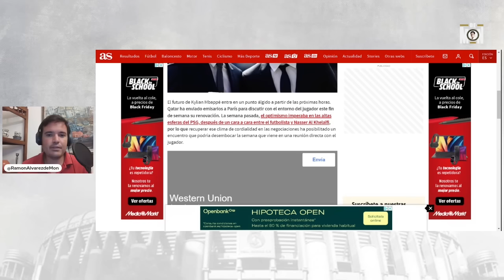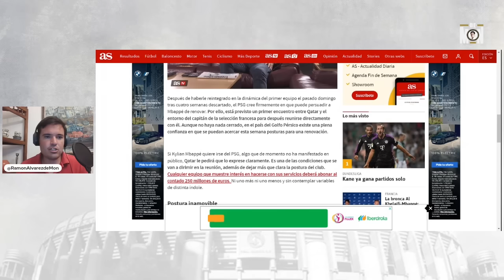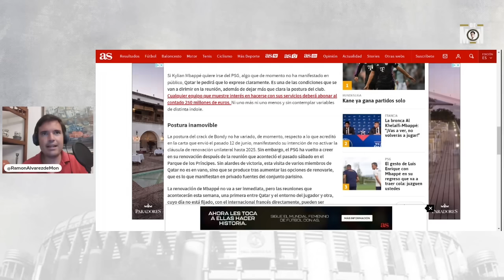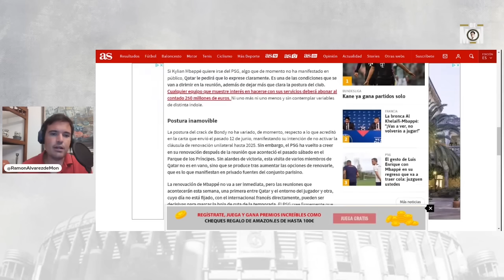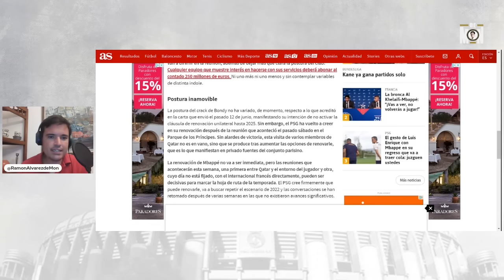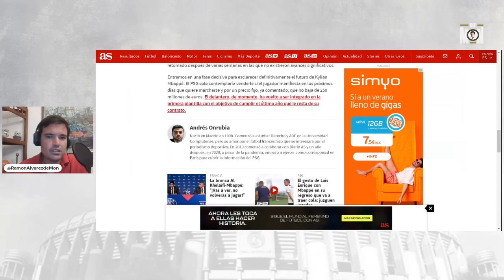MBAPPE - PSG: REUNIÓN INMINENTE según ONRUBIA en AS. REP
✅ Vídeo en el que comento la información de Onrubia en AS sobre Mbappe y su reunión con el PSG. Parte del directo del partido ante el Almería.